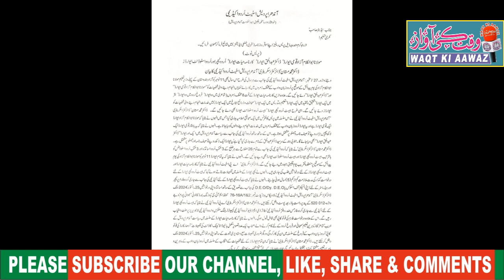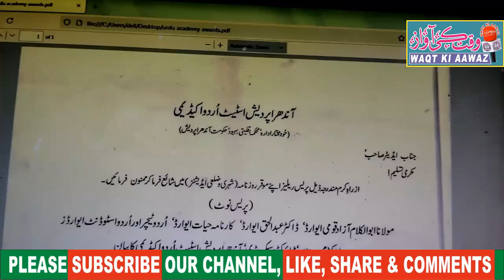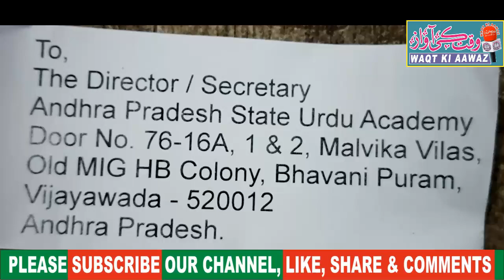AP Urdu Academy ki janib se award hasil karney keliye Darkhwaston ki Appeal....